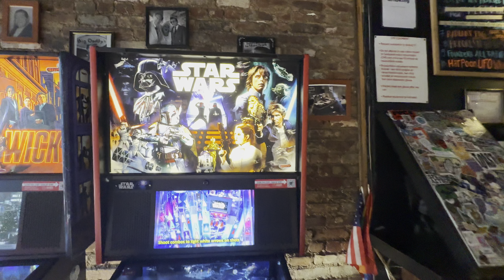Jackbar (Brooklyn NY), 4K arcade walkthrough & tour, May 2024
This unassuming dive bar in the Williamsburg section of Brooklyn may not look like much from the outside, but step inside and you've found the number one home of competitive pinball in NYC. With a mix of 16 machines lining the walls ranging from stone cold classics like Monster Bash, Fish Tales, and Creature From The Black Lagoon to today's modern masterpieces like Pulp Fiction, Elton John, and Jaws, there's always a crowd of people lined up waiting to take their shots. And with the addition of the brand new John Wick machine to the lineup in the past month, this has become THE place to play the latest and greatest. While there's no change machine on site, all the games are equipped with bill readers, and the bartender is more than happy to break a twenty for you if you're going to play. And a plus? Families are more than welcome to bring the kids and have them flip alongside the parents. Nice bonus!